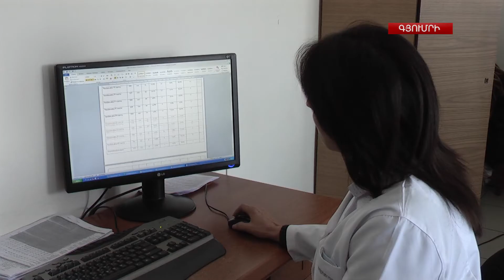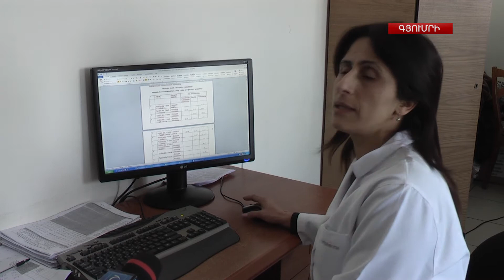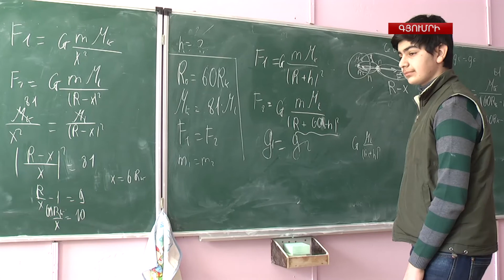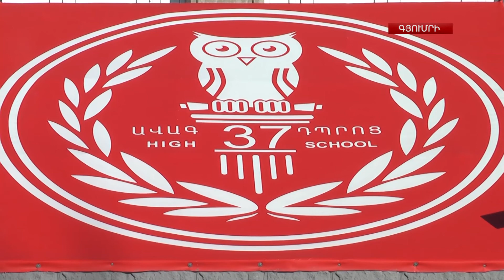200 ժամ բացակայելու թույլտվություն. Բացակայությունների ի՞նչ թիվ է առկա ՇՄ-ում